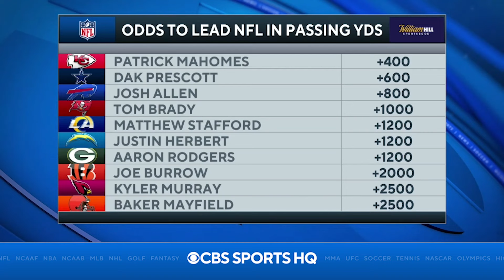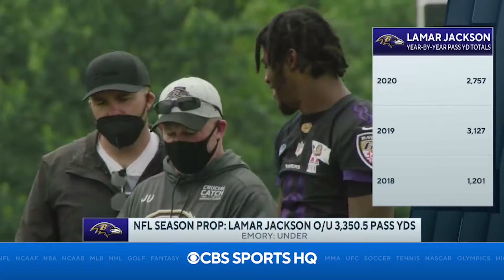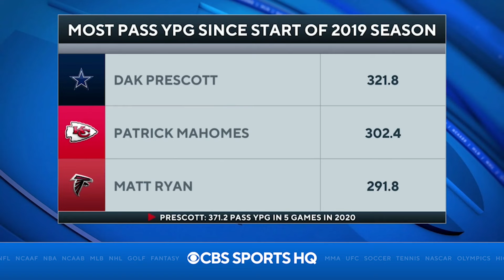2021 NFL Futures Best Bets | CBS Sports HQ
Will Brinson and Emory Hunt share their best future bets for the 2021 NFL season.